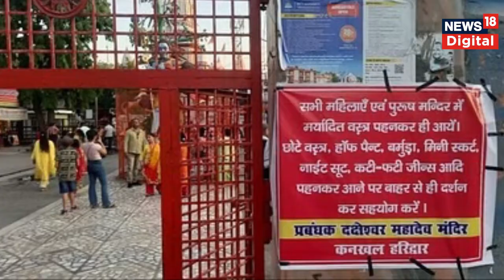Dress code impose : क्या सभी मंदिरों में ड्रेस कोड लागू होना चाहिए ? Acharya Satendra Das